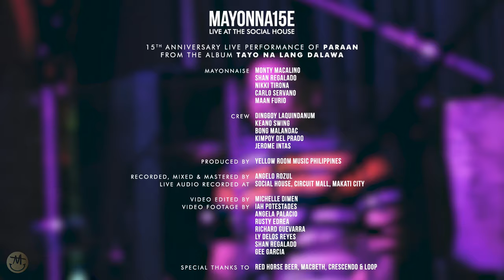Paraan by Mayonnaise ft. Sharlene San Pedro (Live at The Social House)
Mayonnaise
Live at The Social House
11.11.17

15th Anniversary Live Performance of 'Paraan'
From the self-titled Album 'Tayo Na Lang Dalawa'
Featuring Sharlene San Pedro

Mayonnaise:
• Monty Macalino
• Shan Regalado
• Nikki Tirona
• Carlo Servano
• Maan Furio

Crew:
• Dinggoy Laquindanum
• Keano Swing
• Bong Malandac
• Kimpoy Del Prado
• Jerome Intas

Produced by:
• Yellow Room Music Philippines

Live Audio Recorded, Mixed & Mastered by:
• Angelo Rozul

Live Audio Recorded at:
• Social House, Circuit Mall, Makati CIty

CD/DVD Artwork and Documentary Created by:
• Michelle Dimen

Video Footage by:
• Iah Potestades
• Angela Palacio
• Rusty Edrea
• Richard Guevarra
• Michelle Dimen
• Monty Macalino
• Ly Delos Reyes
• Shan Regalado
• Gee Garcia
• Macoy Villanueva

Special Thanks to:
• Macbeth
• Crescendo
• Loop for opening the show
• Kim Trinidad for singing on 'Hopeless'
• Sharlene San Pedro for singing on 'Paraan'
• Martin Rebong for playing bass on 'Bakit, Pt. 1'
• MYX Philippines
• Mayonation
• Yellow Dog Enterprises for DC/DVD replication